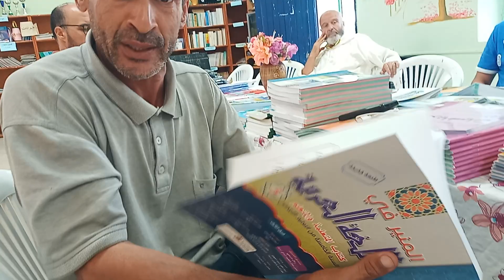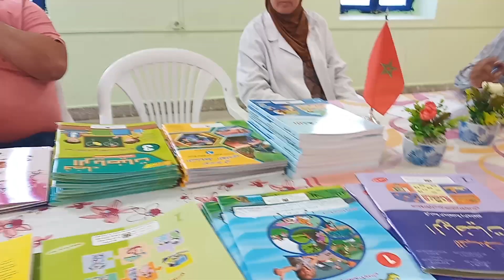الجمعية الجهوية لحماية البيئة والمال العام في نشاط دوري لتوزيع الدفعة الثانية من الأدوات المدرسية.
اللهم بارك في خطوات أعضاء مجموعة نعمة للعمل الخيري ألمانيا.